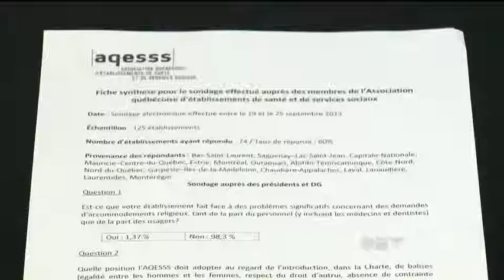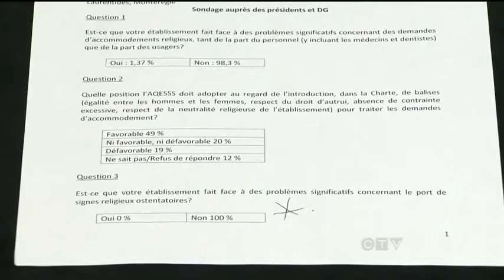CTV Montreal - 2013-10-01 - Association of 200,000 health professionals opposes values charter